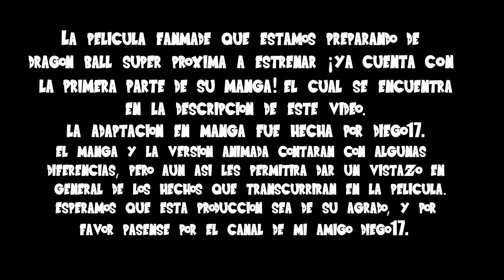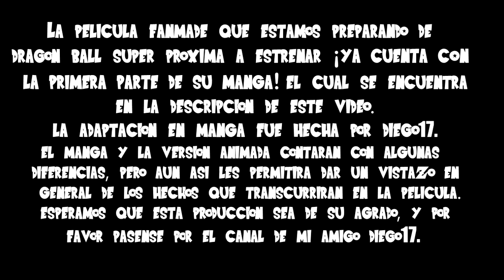Dragon Ball Super (2018) Manga | La Película | Kurayami no Tenshi (Fan Animación)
Muy buenas a todos, aquí les traemos el aviso de que ya está disponible el manga de la película fanmade que estamos produciento. Esperamos que sea de su agrado.